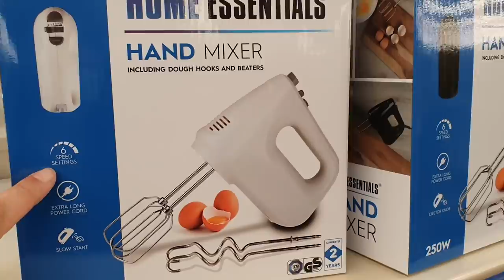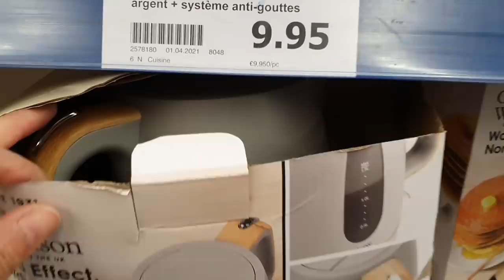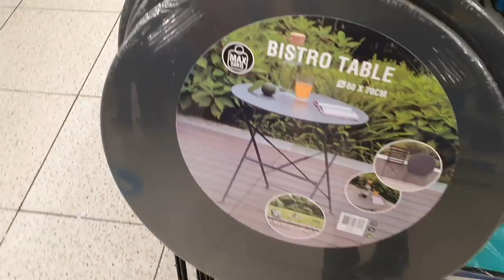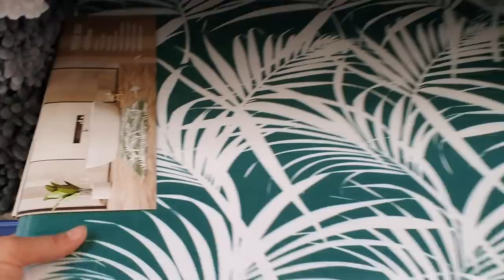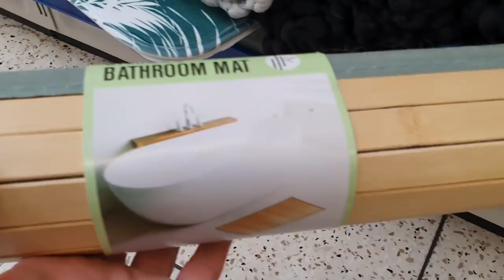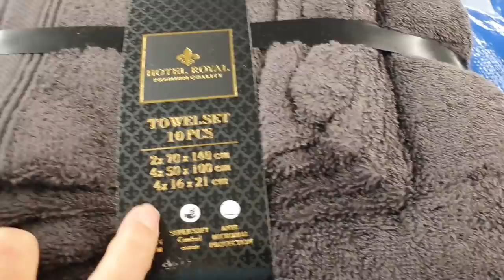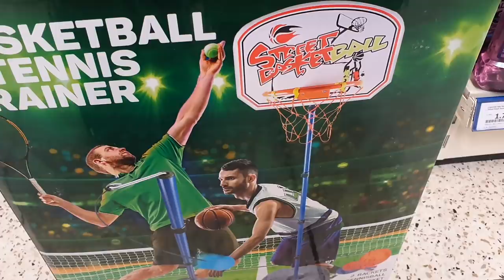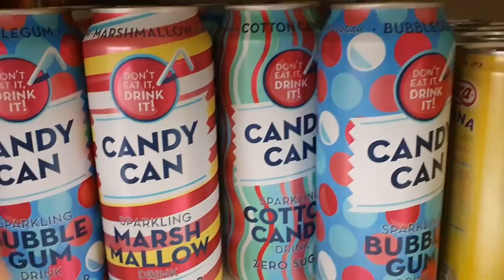ARRIVAGE ACTION - 8 MAI 2021 - Mes secrets de nana Razika